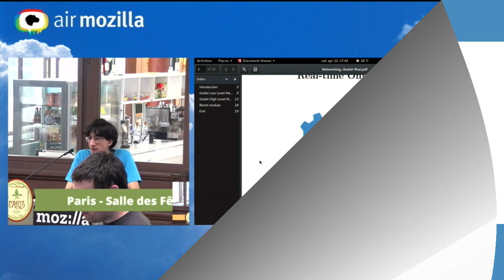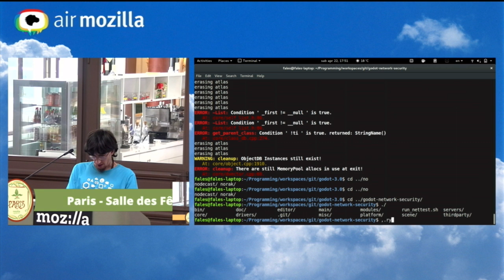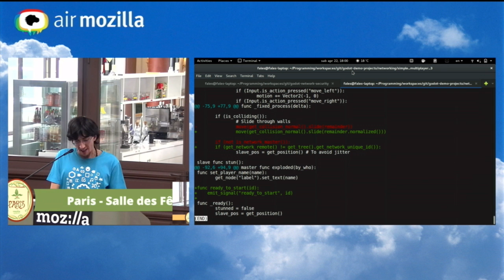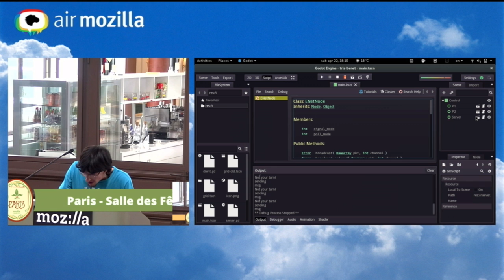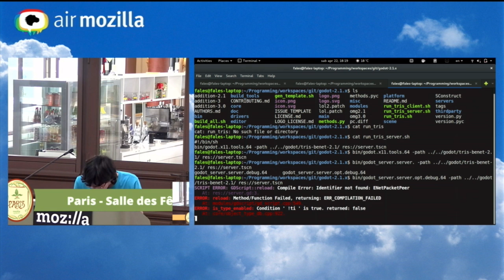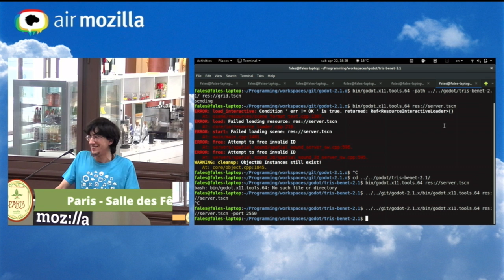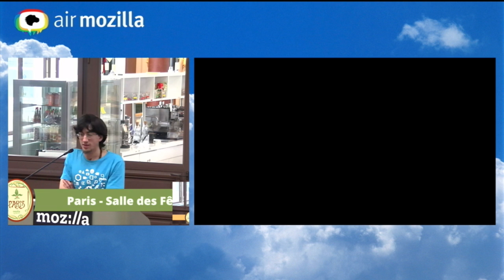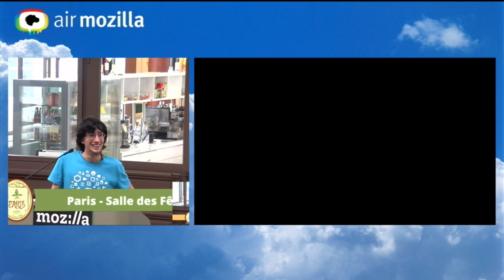Meet the Nodes 2017 | Discussion on Godot's online multiplayer API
Fabio Alessandrelli (fales) discusses the new high-level online multiplayer API that will ship with Godot 3.0, with a focus on some limitations and potential exploits (user impersonation). He also presents his own take at improving the current system to make it more robust and user-friendly.

Note that this talk supposes some knowledge of networking principles. Check out Fabio's earlier talk at GodotCon 2017 for a more general introduction to real-time online multiplayer with Godot

00:00 | Introduction
01:27 | Goals of multiplayer games and security concern
03:31 | Impersonation exploit demonstration
06:06 | Exploit explanation
07:26 | Setting owner
↳ 09:17 | Demonstration
↳ 11:42 | Explanation
19:38 | RPC limitations / Message-based networking
26:55 | ENetNode
↳ 26:55 | Demonstration
↳ 28:25 | Explanation
35:18 | Dedicated server
41:45 | Launching a specified scene
45:50 | Q&A

The Meet the Nodes event took place in Paris on April 22, 2017, and was generously hosted by Mozilla.

Event: Meet the Nodes Paris 2017
Date & Location: 22 April 2017, Paris, France

Video editing: Pedro J. Estébanez (RandomShaper)